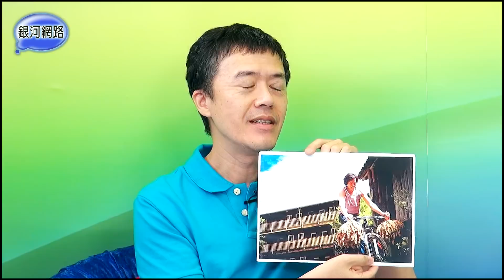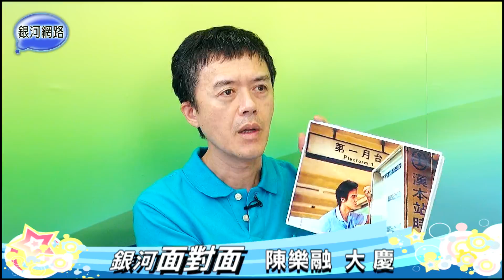銀河面對面‧陳樂融 大慶 ─上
大慶一步一腳印，《前進原鄉》帶你看見原住民文化的傳承與美！